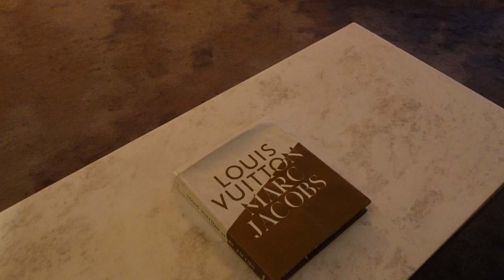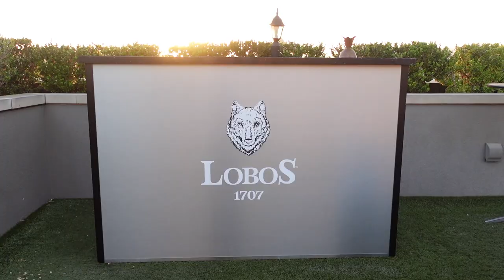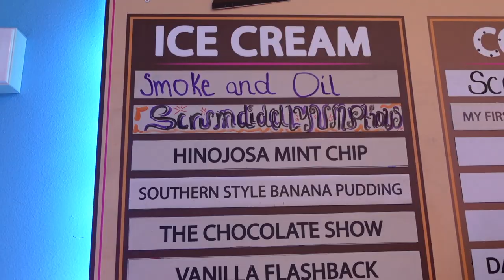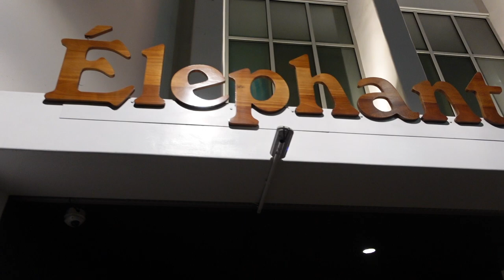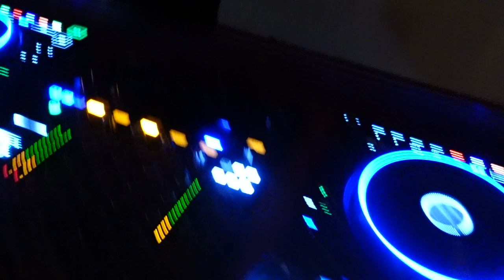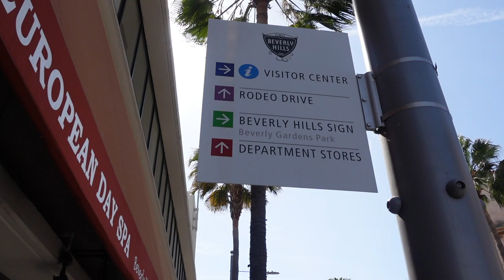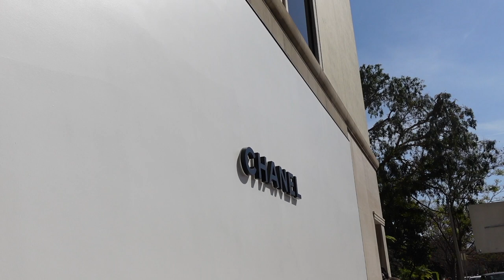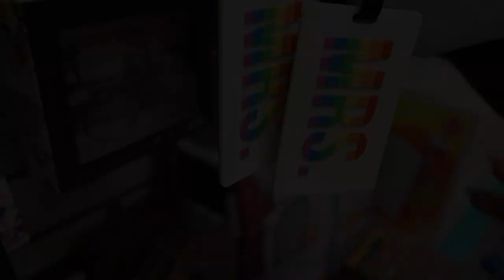LA Vlog: Beverly Hills, First Chanel Bag, Rodeo Drive, L'Ermitage Hotel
Beverly Hills Hotel (L'Ermitage) + My First Chanel Experience on Rodeo Drive✨

Hi! Welcome to my Beverly Hills Vlog. We went for my fiance's birthday to enjoy a five star hotel, in walking distance to Rodeo Drive. We also ate in Downtown Los Angeles and I bought my first CHANEL 🤯🖤.

--Timestamps--
00:00 Welcome to the vlog! Please subscribe.
00:28 L'Ermitage Beverly Hills Hotel
07:11 GRWM, Girl's Chat
13:04 My First Chanel Experience on Rodeo Drive
19:18 DTLA Food, Wally's Restaurant

SOCIAL MEDIA
Hair Instagram: @CurlsWithKia

FAQs:
Editing Software: iMovie + Canva
Hair Type: Low Porosity
Hometown: Baltimore, MD